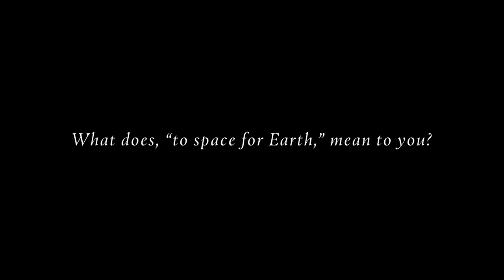What Does, "To Space for Earth", mean to you?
Six years ago, Dylan Taylor founded Space for Humanity with a bold and ambitious goal: to open space for everyone and to create a more connected and compassionate world.

Our mission is to send purpose-driven leaders to space and to inspire them to use the Overview Effect: the cognitive shift that occurs when you see Earth from space.

But what does it mean to go “to space for Earth”?

In this video, members of our amazing team, board of directors, and board of advisors share their personal and professional insights on this question.

We invite you to watch and join us in celebrating our anniversary and our vision for the future.

Thank you for being part of our journey and our community.

You are the reason we do what we do.

And we’ve only just begun our journey together!